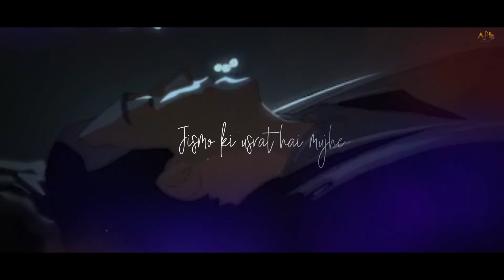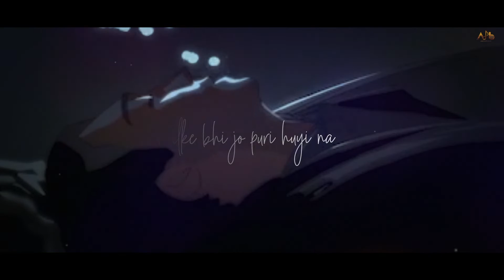Zarurt Lyrical | Nishant Das Adhikari | Vipin Sharma | Sidhant Choudhury | Aman Darya Productions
Credits-:
Producer-Aman Darya
Singer-Nishant Das Adhikari
Lyrics-Vipin Sharma
Music Production & Mixing Mastering-Sidhant Choudhury
Composition-Nishant , Sidhant
Digital Marketing-Aman Darya Productions

Lyrics-:
Ishq ki baat nahi hai *4
Tu kaun hai yaad nahi hai*2

Jismo ki usrat hai mujhe

Yaado ki baat nahi hai
Baate vo yaad nahi hai
Teri khushboo ki
zarurt hai Mujhe*2

Kaali vo raatein
Jhuthi vo baatein
Hai jo
adhuri mulaqate*2

Milke bhi jo puri huyi na
Adhuri mulaqate

Un baanho ki hai zarurt
Dil ko mere teri qurbat

Teri khushboo ki zarurt hai mujhe

Baatein vo yaad nahi hai
Teri khushboo ki zarurt hai mujhe *2

English Translation-:
This is not about love anymore*4
I don't remember who are you*2

This is not about memories
I don't remember those times
I crave for your fragrance*2

Those scary nights
Those lies
And all those meetings*2

The incomplete meetings
Which were incomplete even after completion

I need those talks
My heart craves for you

I need your fragrance

I don't remember those talks
I need you fragrance *2